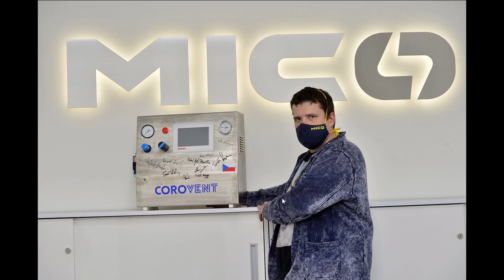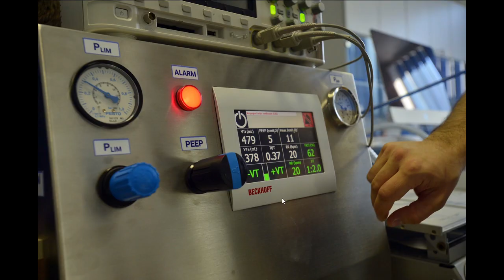CoroVent pitch video for EUvsVirus hackathon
More information about our project you can find